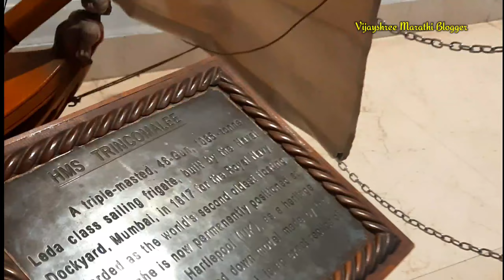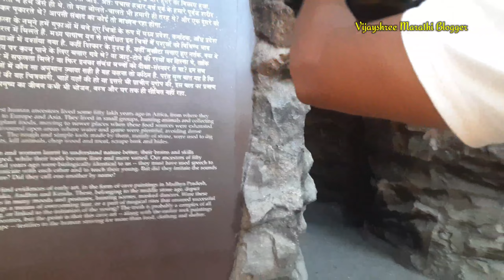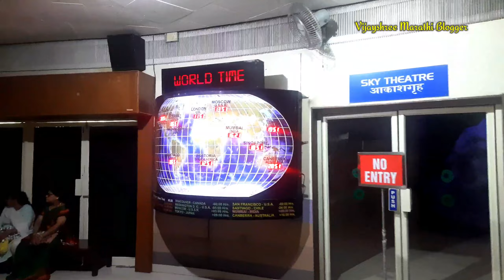ब्रम्हांड क्या है? | पृथ्वी का जन्म कैसे हुआ? | Journey to the edge of the universe in hindi | Earth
Earth
Planets
आकाशगंगा
Jupiter
Bramhand
saturn
venus
Bramhand in hindi
Bramhand Kitna bada hai
Bramhand in english
ब्रम्हांड के 20 रहस्य
ब्रम्हांड के बाहर क्या है
how big is Bramhand ?
What are the parts of Bramhand?
How meny Earths are in the universe?
What universe are we in?
ब्रम्हांड से पहेले क्या था?
8 planets name
3d earth video download
आकाशगंगा मे पृथ्वी कहा है?
Mumbai nehru planetarium
Mumbai paryatan sthale
vacation spot near me
Mumbai neharu science center
Mumbai nehru tarangan
Mumbai picnic spot
Mumbai picnic spot list
Mumbai tourist places
Mumbai tourism places
Nehru Planetarium show booking
Nehru Planetarium Mumbai information
Nehru Planetarium Mumbai ticket
Nehru Planetarium Mumbai Timings
Mumbai tour package
1 day picnic spot in maharashtra
Best trip near Mumbai
Top 10 picnic spot near Mumbai
Top 10 paryatan sthale in maharashtra
summer trip
summer trip places
family picnic spot

नेहरू तारांगण येथील आकाश प्रदर्शनाचा अनुभव घेत असताना काही जणांमध्ये नवीन कुतूहल जागे होते तर काही जणांमध्ये नवीन कल्पना जन्माला येतात. याच ठिकाणाहून काहीजण विज्ञान प्रसाराचा वसा देखील हाती घेतात.
मंगळ ग्रहाच्या पृष्ठभागावरील दृश्य चंद्र देखावा व अनेक संशोधनाचे तैला चित्रे आपल्याला आश्चर्यचकित करतात.
त्याप्रमाणे वेगवेगळ्या ग्रहांवर तुमचे वजन किती असे दाखवणारे वजन काटे पर्यटकांसाठी अधिकच आकर्षण ठरत आहेत. कृतीम चंद्र ताऱ्यांच्या दर्शन घेत असताना काही जणांना खरोखरचे चंद्र चांदणे व अंतराळ पाहण्याची इच्छा होते व त्यांची हीच इच्छा पूर्ण करण्यासाठी त्या ठिकाणी दर रविवारी सात ते आठ दरम्यान विनामूल्य दुर्बिणीच्या साह्याने अंतराळ प्रदर्शन भरविले जाते.
तारांगणाचा सर्वात जास्त आनंद हा पावसाळ्याच्या दिवसांमध्ये होतो कारण पावसाळ्याच्या दिवसांमध्ये आभाळ आलेले असतात अशा वेळी सूर्य दिसत नाही दिसत नाही त्यावेळी अवकाशाचा आनंद घेण्यासाठी उत्तम ठिकाण म्हणजे  नेहरू तारांगण होय. भूगोल मंडळाचा आणि अवकाशाचा अभ्यास करणाऱ्या व निरीक्षण करणाऱ्या लोकांसाठी हे एक उत्तम ठिकाण सिद्ध झाले आहे.
अशाप्रकारे  महत्त्वपूर्ण असणारे व आकर्षणाचे ठिकाण बनलेले नेहरू तारांगण हे पर्यटकांसाठी हे अतिशय आकर्षण ठिकाण बनत चालले आहे भविष्यामध्ये तुम्हाला मुंबईला जाण्याची संधी मिळाली तर तुम्ही नक्कीच नेहरू तारांगण आला भेट द्यावी.

DayTiming
MondayClosed / Holiday
Tuesday11:00 am – 5:00 pm
Wedesday11:00 am – 5:00 pm
Sunday11:00 am – 5:00 pm
Show Timings:
12:00 pm (Hindi), 1:30 pm (Marathi), 3:00 pm (English) & 4:30 pm (Hindi)

Ticket price per person( 5 years and above )150 rs.

Address :Nehru Centre, Dr. Annie Besant Road, Worli, Mumbai – 400018. India.